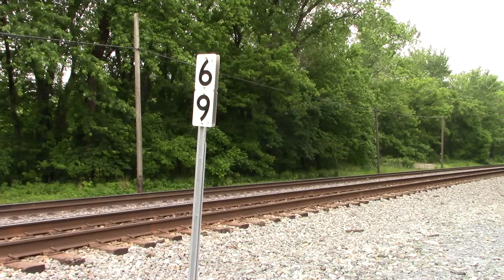MVI 1636 csx d786-06????? mix frieght local in point of rocks md